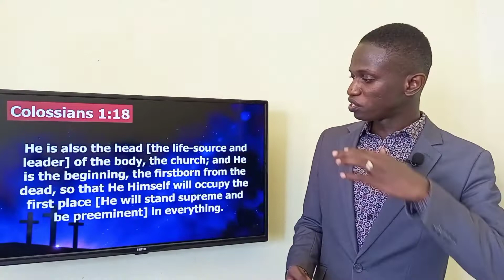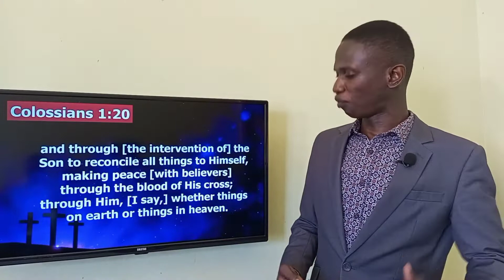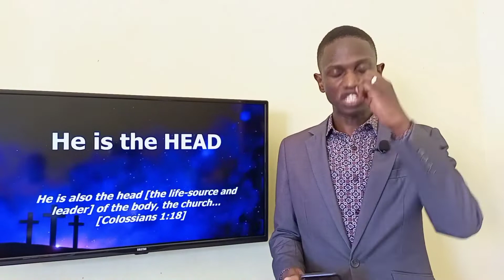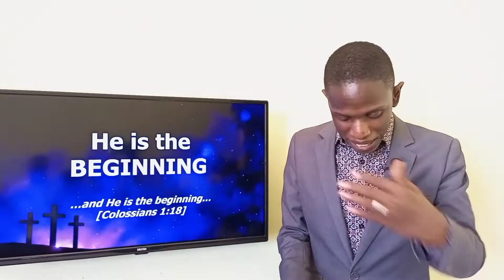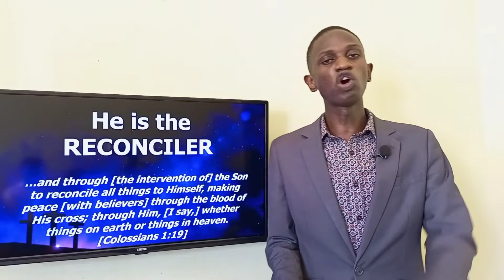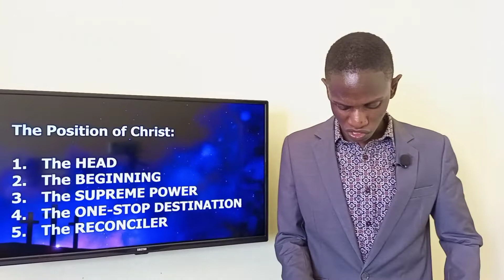SUNDAY_Sermon: COLOSSIAN SERIES - PART 5 - THE POSITION OF CHRIST ~ Apostle Henry Ssabiiti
Colossians 1:18-20

18 He is also the head [the life-source and leader] of the body, the [e]church; and He is the beginning, [f]the firstborn from the dead, so that He Himself will occupy the first place [He will stand supreme and be preeminent] in everything. 19 For it pleased the Father for all the fullness [of deity—the sum total of His essence, all His perfection, powers, and attributes] to dwell [permanently] in Him (the Son), 20 and through [the intervention of] the Son to reconcile all things to Himself, making peace [with believers] through the blood of His cross; through Him, [I say,] whether things on earth or things in heaven.